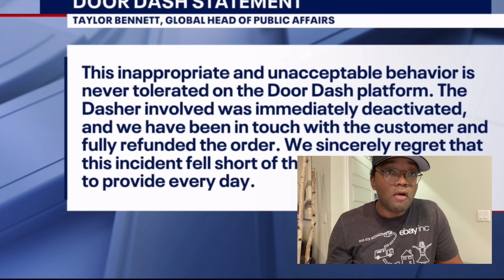DoorDash FAILS Driver CAUGHT On Camera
DELIVERY DRIVER FROM DOOR DASH DROPS CUSTOMER'S PIZZA ORDER THEN STUFF IT BACK IN THE BOX AS THE CUSTOMER WATCHES THIS THROUGH THEIR RING CAMERA.

WHAT WOULD YOU DO IF YOU WITNESS A DELIVERY DRIVER DAMAGE YOUR FOOD AND NOT TELL YOU? THE CUSTOMER SAT AND WATCHED AS THE DRIVER TRIED TO MIX THE PIZZA THE BEST THEY COULD BEFORE MAKING ORDER COMPLETED.

Point PickUp | Enter (Lavaras Tucker) in refer box
Dispatch | (Email Dispatch Referred by Lavaras | GIGLIFE)
DeliverThat (referred by Lavaras Tucker)